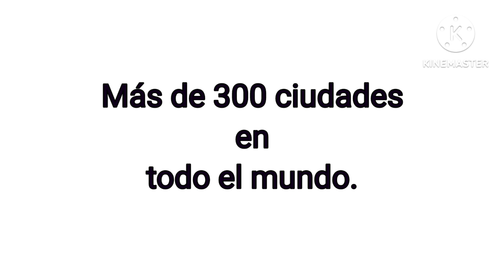Hoy 17 de agosto Gran Protesta por la Verdad.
Asiste para contribuir con la libertad de Venezuela.